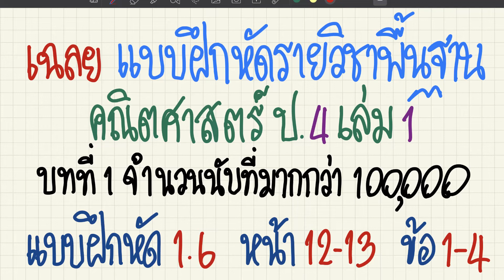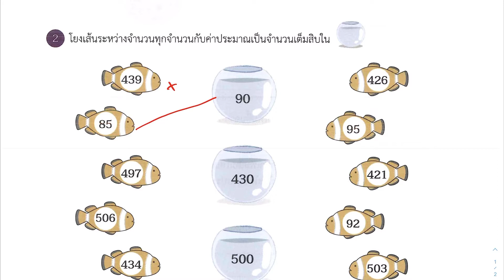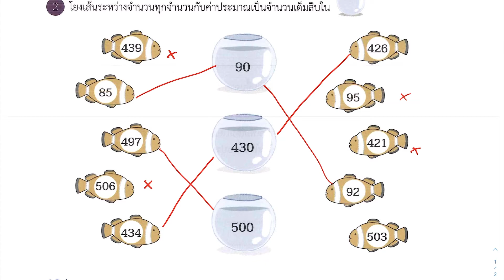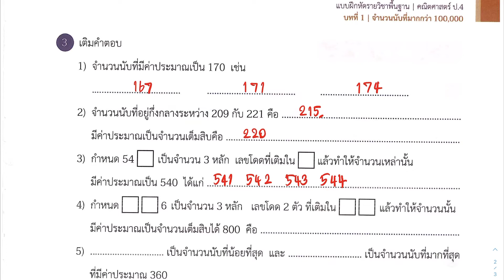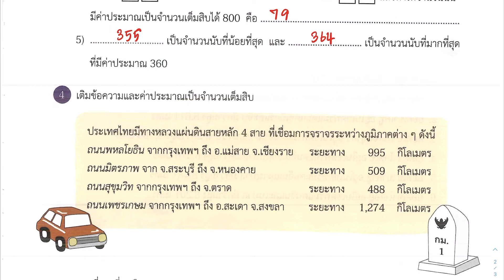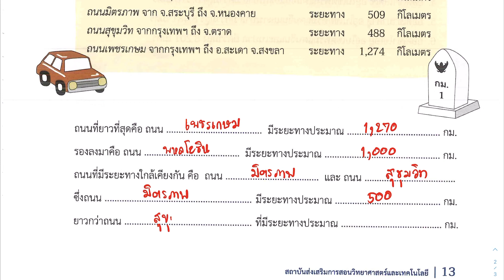เฉลยแบบฝึกหัดคณิตศาสตร์ ป.4 เล่ม 1 บทที่ 1 จำนวนนับที่มากกว่า 100,000 แบบฝึกหัด 1.6 หน้า 12-13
เฉลยแบบฝึกหัดคณิตศาสตร์
📌 1. จำนวนนับที่มากกว่า 100,000
👉 1.1 การอ่าน การเขียนจำนวนนับที่มากกว่า 100,000
👉 1.2 หลัก ค่าประจำหลัก และการเขียนตัวเลขแสดงจำนวนในรูปกระจาย
👉 1.3 การเปรียบเทียบแลเรียงลำดับ
👉 1.4 การประมาณ
📌 2. การบวกและการลบจำนวนนับที่มากกว่า 100,000
👉 2.1 การบวกและการลบ
👉 2.2 การคำนวณโดยใช้เครื่องคิดเลข
👉 2.3 การหาค่าของตัวไม่ทราบค่า
👉 2.4 โจทย์ปัญหา
👉 2.5 การสร้างโจทย์ปัญหา
📌 3. การคูณ การหาร
👉 3.1 การคูณ
👉 3.2 การหาร
👉 3.3 การหาค่าของตัวไม่ทราบค่า
👉 3.4 โจทย์ปัญหา
👉 3.5 การสร้างโจทย์ปัญหา
📌 4. การบวก ลบ คูณ หารจำนวนนับ
👉 4.1 การบวก ลบ คูณ หารระคนแบบมีวงเล็บ
👉 4.2 การบวก ลบ คูณ หารระคนแบบไม่มีวงเล็บ
👉 4.3 การบวก ลบ คูณ หารระคนที่มีและไม่มีวงเล็บ
👉 4.4 โจทย์ปัญหา
👉 4.5 การสร้างโจทย์ปัญหา
👉 4.6 ค่าเฉลี่ย
📌 5. เวลา
👉 5.1 การบอกระยะเวลา
👉 5.2 การเปรียบเทียบระยะเวลา
👉 5.3 การอ่านตารางเวลา
👉 5.4 โจทย์ปัญหา

📌 สนใจคอร์สคณิตศาสตร์ออนไลน์ ตั้งแต่ระดับชั้นประถม-สอบเข้ารับราชการ สามารถดูรายละเอียดได้ที่
📌 รวบรวมเนื้อหา และคลิปการสอนคณิตศาสตร์ และภาษาอังกฤษ ตั้งแต่ชั้นประถม-สอบเข้ารับราชการ ได้ทางเวป